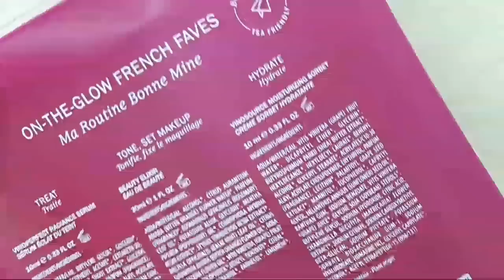Kit... de productos De belleza | cortesía de Octoly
Hola preciosas bellas cómo están por aquí les comparto estos bonitos productos que estuve recibiendo por parte de Octoly y de otras marcas Muchísimas gracias por haber estado aquí acompañando me recuerden que las quiero muchísimo Gracias por todo Besos grandes...!!😙❤😙❤

Valid 1/10/19 - 12/31/19, retail customers only, cannot be combined with other offers Find the product

I received this product complimentary from Caudalie.

I received this product complimentary from Doucce.

COMPARTE ✨

POR AQUI ME PUEDES MANDAR CARTITAS  O LO QUE GUSTES!!

VIDEOS NUEVOS
LUNES
MIÉRCOLES
VIERNES/:500pm❤😘